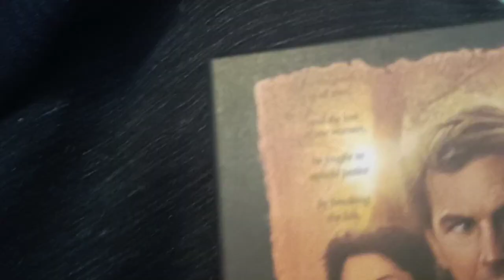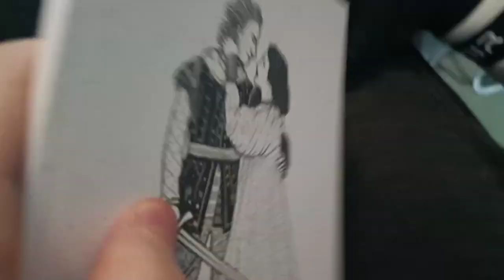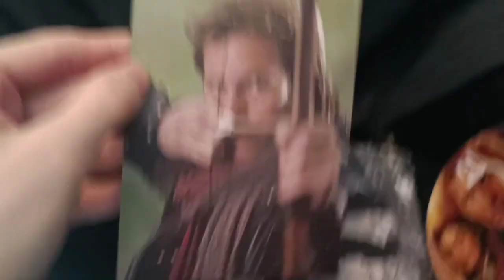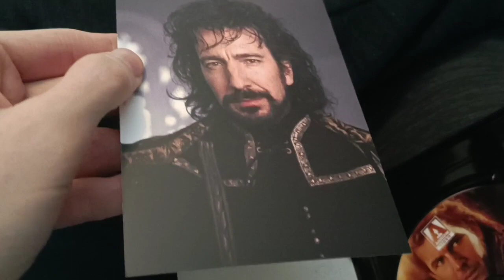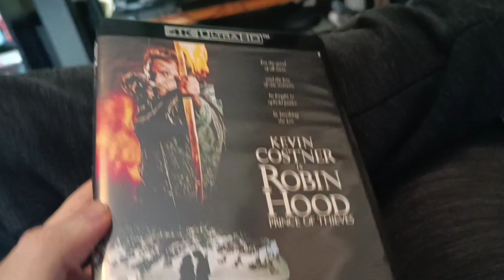Robin Hood Prince of Thieves 4K Blu-ray Unboxing - Limited Edition - Arrow Video